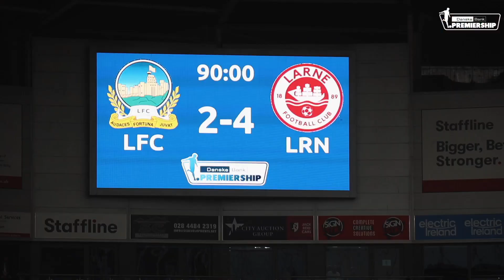Irish League Uncut | Linfield 2-4 Larne